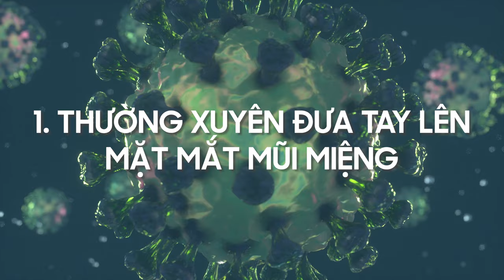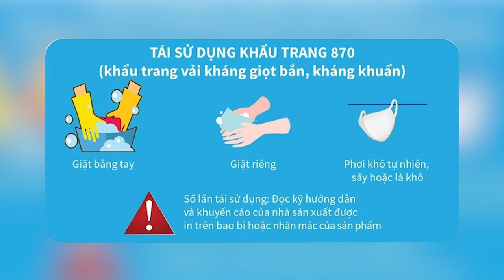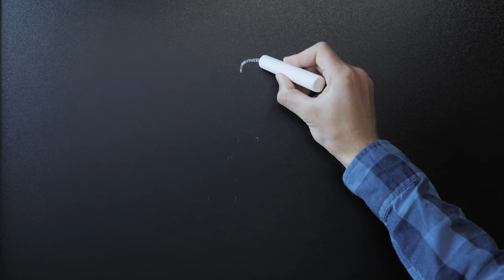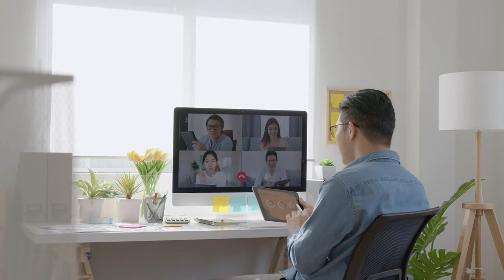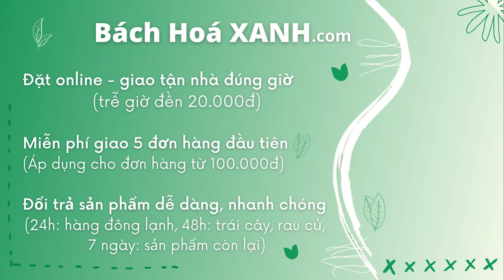Những THÓI QUEN thường ngày nguy hiểm bạn nên bỏ NGAY LẬP TỨC trong mùa dịch | BÁCH HOÁ XANH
Xin chào, Bách Hóa XANH quay trở lại rồi đây, hôm nay mình sẽ bật mí đến các bạn những thói quen thường ngày tưởng chừng vô hại nhưng lại gây ảnh hưởng đến sức khỏe trong mùa dịch này.

Cùng mình điểm qua những thói quen xấu trong mùa dịch nên bỏ ngay để tăng cường bảo vệ sức khỏe cho bản thân và gia đình nhé